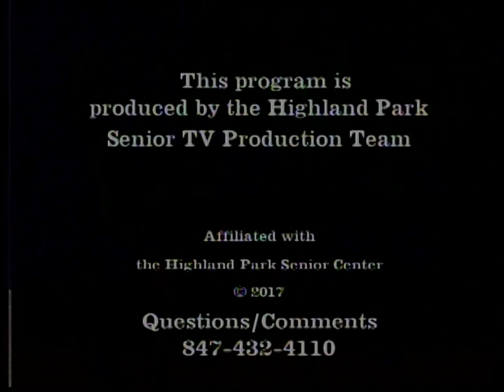Cahnmann's Current Events Anti-Israel in the new Anti Semitism Part 2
with Eitan Troyansky and Elan Karoll of Stand With Us